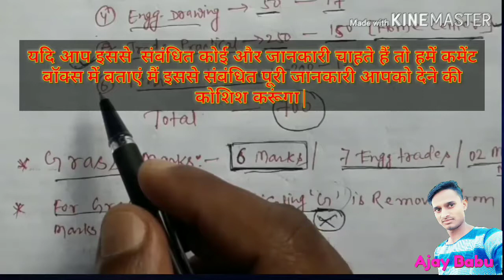ITI New Exam pattern ITI NCVT NEW EXAM RESULTS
NCVT  ne Abhi  ITI me bahut bada badlaw kiyA hai ITI ka online exam